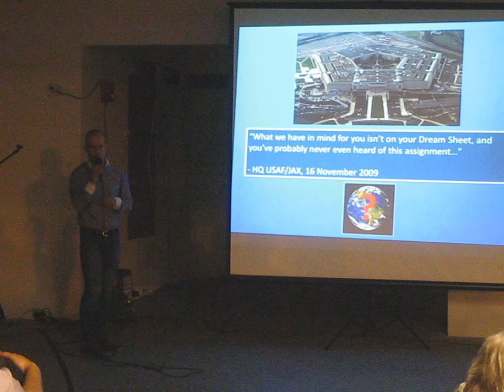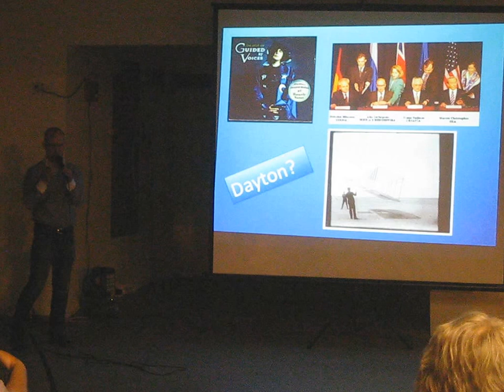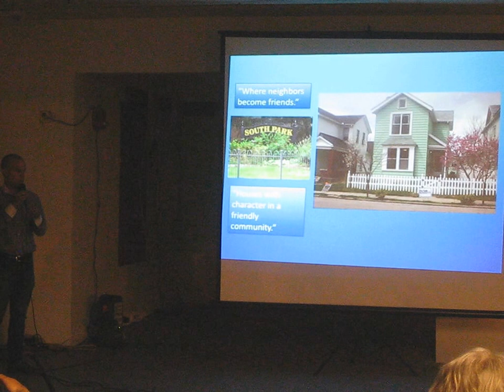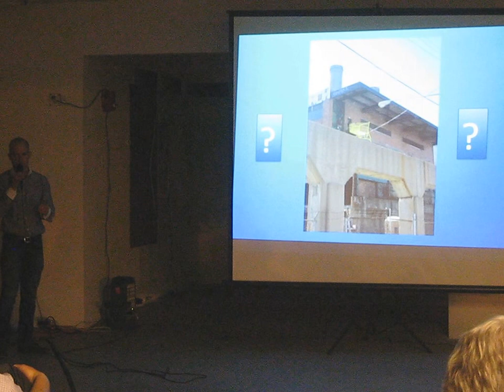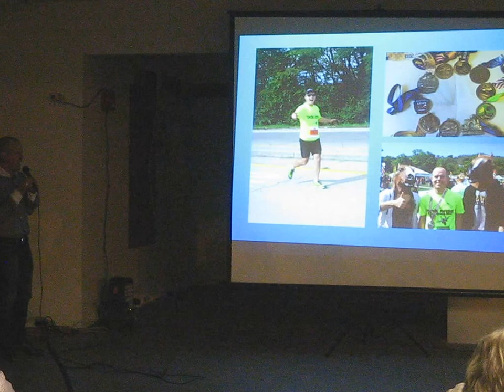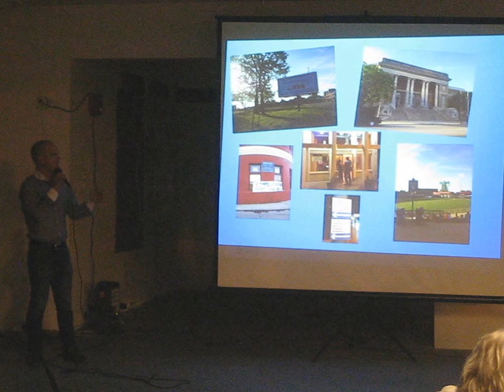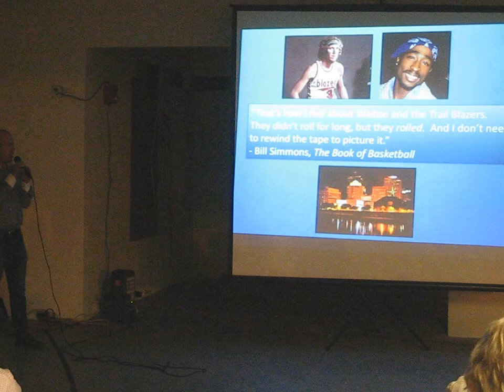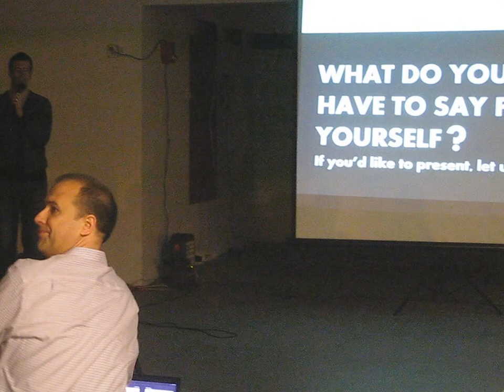Dayton Pecha Kucha #15: John Fredland's "The Accidental Daytonian"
In six minutes, forty seconds and twenty PowerPoint slides, I discuss the unexpected delight of my three-year stay in Dayton.